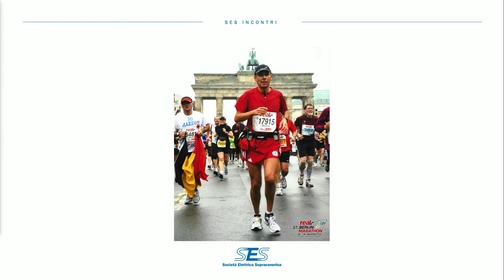SES Incontri - Incontri di uomini e montagne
Martedì 6 ottobre 2020, presso il salone della SES in Piazza Grande a Locarno, si è tenuta la conferenza pubblica intitolata "Incontri di uomini e montagne".

Protagonisti della serata sono stati l'alpinista Romolo Nottaris e il giornalista Aramis Dozio che, di fronte a un numero limitato di spettatori nel pieno rispetto delle norme contro il Coronavirus, hanno raccontato le loro personali esperienze con la montagna.

Per rivivere le loro storie, vi invitiamo a visionare il video dell'incontro.